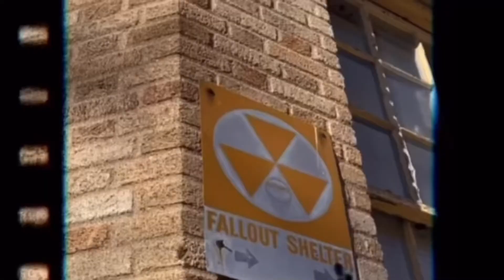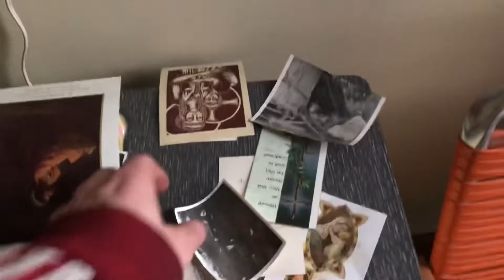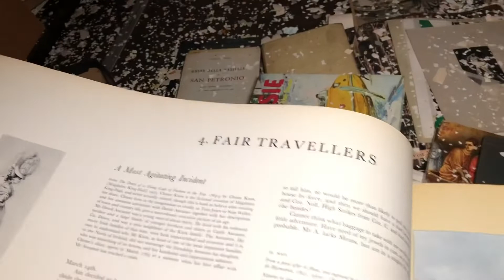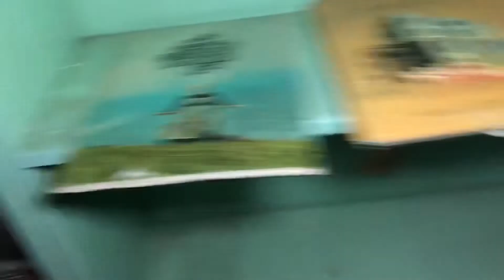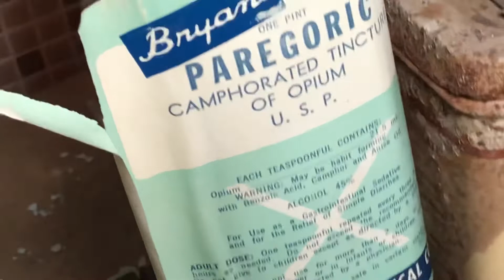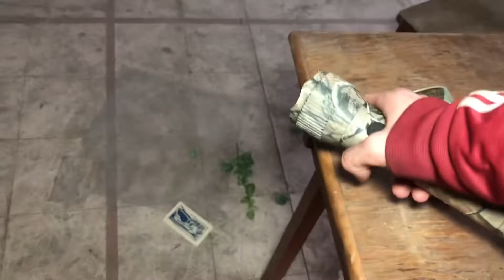We Found a 1930’s Dentist Inside This Abandoned Convent! Exploring The Blue Chapel In Union City NJ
Hello and welcome to todays video. We found a huge monastery in the middle of a bustling city that’s been closed since 2008. Some places tell a story just by looking at them, and by no doubt this is one of those places. Just walking through the vast mint green hallways is enough to humble any man. History echos through these walls and I hope to take along for the walk and show you what this place has to offer.

0:00 Intro
1:54 Third Floor Sisters Dorms
5:18 Office Spaces
6:36 Second Floor Courtyard
7:52 Second Floor Dorm Corridor
9:13 Dental Office
10:42 First Floor Study
12:05 Green Tile Corridors
14:11 The Cloistered Chapel
14:40 Main Entrance Hall
15:18 The Blue Chapel
17:55 Kitchen
19:08 Exit